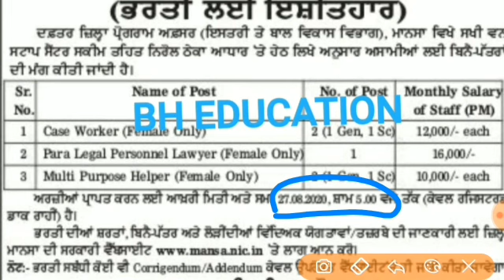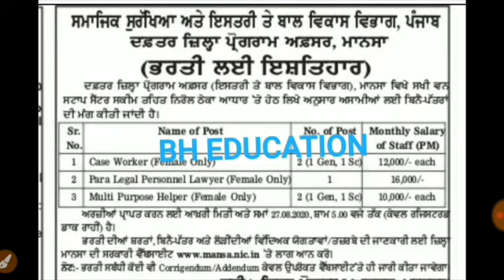PUNJAB ANGANWADI BHARTI RECRUITMENT 2020 || PUNJAB POLICE BHARTI 2020 || PUNJAB GOVT JOBS AUG 2020